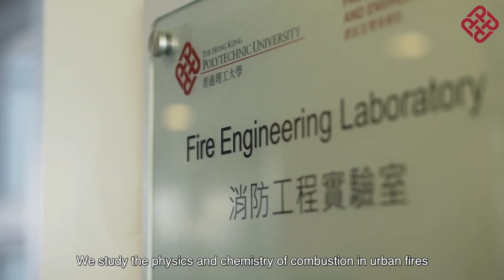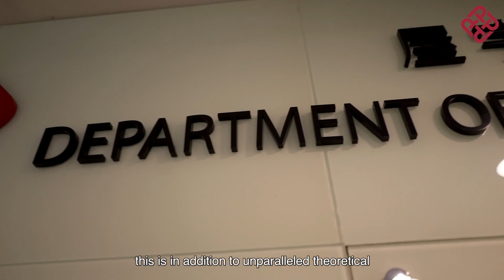Highlight of PolyU Fire Safety Engineering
Fire is one of the most destructive elements to human life and property. PolyU offers the BEng (Hons) in Structural and Fire Safety Engineering. It is a unique programme to nurture students to become competent engineers who can design, maintain and retrofit both new and existing buildings with technical knowledge of structural engineering as well as both active and passive fire protection technologies.